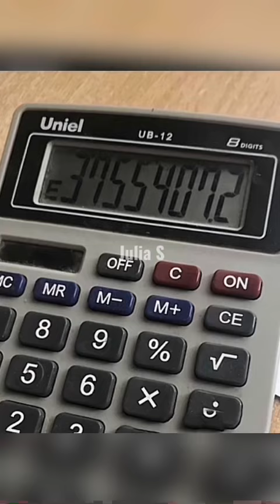Почему у тебя выпадают волосы? / julia s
♥ Julia S ♥

 ∞ (っ◔◡◔)っ∞

джулия с,. Julias,джулия JuliaS,julia s,julias,julia c,джулия с. julia s,хитрости,tik tok